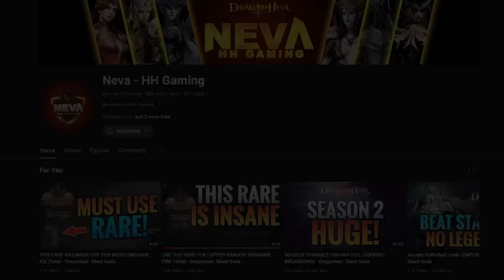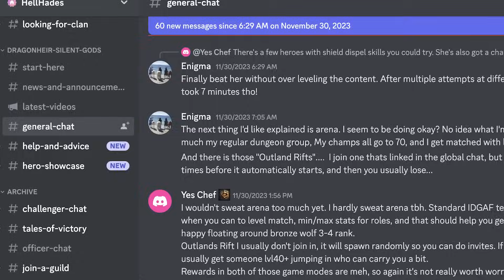DONT MAKE THESE MISTAKES IN DRAGONHEIR! feat Neva | Dragonheir: Silent Gods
Download the game now to fight side by side with DND heroes in Dragonheir!
Dragonheir Silent Gods has already achieved over 10 million downloads within less than a month since its global launch.